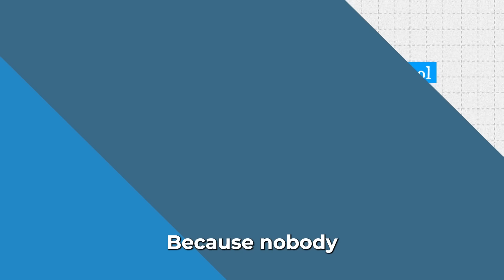How to Eliminate Visceral Fat & Reverse Insulin Resistance | Dr. Sean O’Mara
Dr. Sean O’ Mara is the only physician in the world specializing in Health & Performance Optimization.

He works with individuals and corporations interested in the biological optimization of humans through innovation and safe natural lifestyle strategies shown to be more effective than medications.

Dr. Sean especially enjoys working with exceptionally motivated individuals such as business executives, professional performers and athletes whose livelihood is predicated upon performance.

In this episode, we discuss:
00:00 - Intro
00:55 - What is visceral fat?
08:17 - Cutting out processed carbs reduces visceral fat
12:42 - Myosteatosis causes insulin resistance
19:22 - Love handles = visceral fat
26:09 - Get an MRI scan
28:01 - Reverse diabetes and heal your body
32:29 - Motivation comes from a healthy microbiome
37:24 - Brown fat improves your metabolism
43:56 - The benefits of cold showers/cold plunges
47:08 - Why Dr. Sean likes dry Finnish saunas & isn’t a fan of infrared saunas
51:03 - Saunas reduce the risk of dementia
57:22 - Sprinting improves your quality of life
1:03:01 - 4 ways to start sprinting
1:08:28 - How many seconds should you sprint for?
1:10:41 - Dr. Sean’s meat-focused diet + fermented foods
1:16:43 - The fasting/feasting approach to maintaining muscle mass
1:24:18 - Why Dr. Sean doesn’t think fiber is beneficial
1:32:01 - Fermented foods improve the gut microbiome
1:34:03 - Intermittent fasting reduces visceral fat
1:37:52 - Sunshine optimizes nitric oxide
1:39:36 - Test your skin turgor (aka skin elasticity)